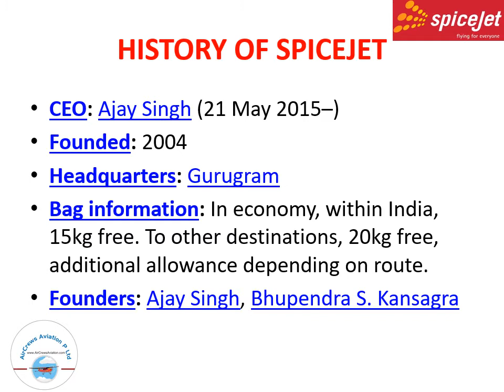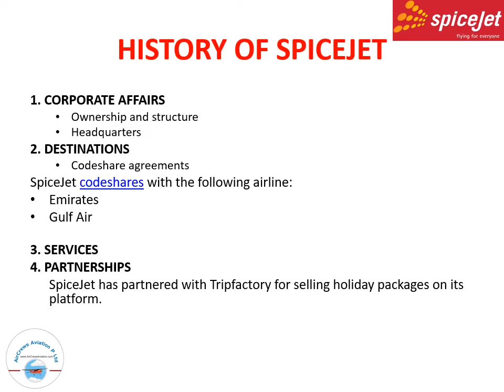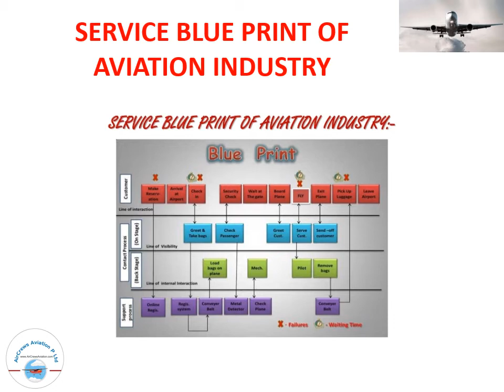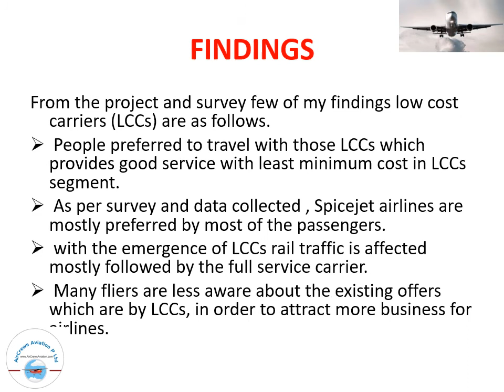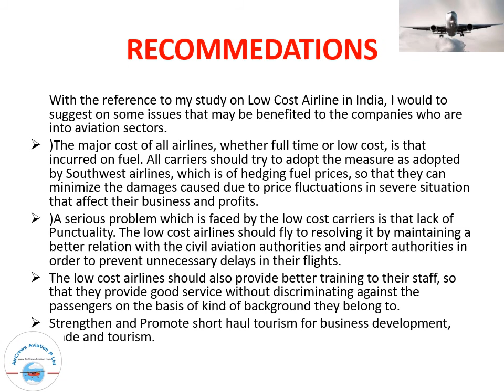SpiceJet Airlines Ltd Presented By Deekshita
Step by Step Learn How to Become an International Airline Pilot  :

Facebook Trending

Pilot_Couple Challenges

married Pilot_Couples

marriage Pilot_Couple